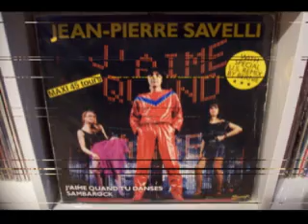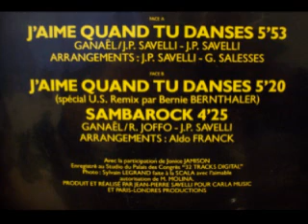Jean Pierre SAVELLI - J'aime Quand Tu Danses 1983